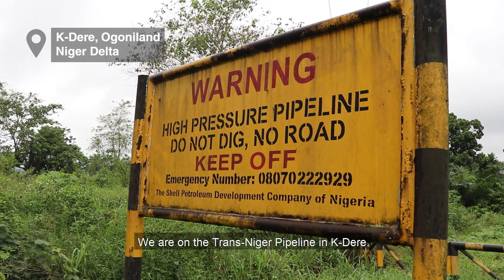Hell in the Niger Delta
In July 2023 I was invited to Nigeria by environmental activists at Lekeh Development Foundation (LEDEF) to attend the Niger Delta's first climate change conference, held in Port Harcourt, Rivers State.

As part of the conference we visited two Shell oil spill sites in Eleme and K-Dere, Ogoniland, to see first hand some of the horrors that Shell has unleashed on this part of the world for over 65 years. The Eleme spill occurred in June 2023, K-Dere was in 2020, and is still untreated as of August 2023.

I'm currently editing footage of speakers I took during the conference and they'll be uploaded to the @lekehdevelopmentfoundation225 account.

Massive thanks to Nbani Friday Barilule of LEDEF for inviting me to Nigeria and for being such a gracious and welcoming host.
Also thanks to Daniel McConnel for his help editing this film, and everyone who spoke on camera. I'm sorry I couldn't use everyone's statements in this film.